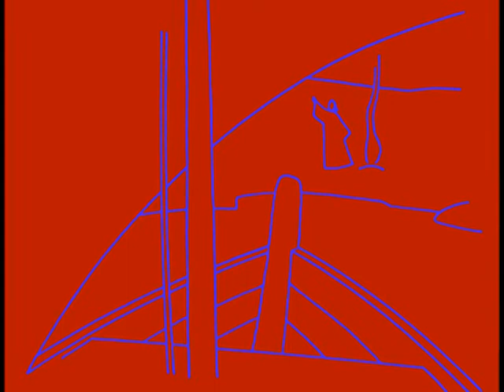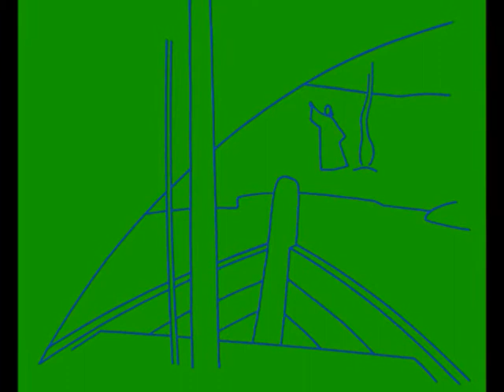Promesses - Comme Pierre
Comme Pierre, un jour,
Je t'ai rencontré,
J'ai vu ton amour,
J'ai tout quitté,

Comme Pierre avant,
Je m'appelais Simon,
Tout change maintenant,
J'ai gouté ton pardon !

Comme Pierre, alors,
J'ai trouvé ta présence
Plus précieuse que l'or,
J'ai trouvé la confiance.

Comme Pierre aussi,
Rempli de ton Esprit,
Un jour j'ai compris
Que tu es le Messie.

Mais, comme Pierre, un jour,
Quand tu t'es éloigné,
J'ai trahi mon amour,
Et je t'ai renié.

Comme Pierre, ce jour,
Je l'ai tant regretté,
Le coq chante, il fait jour,
Et alors j'ai pleuré...

Je t'ai retrouvé,
Toi le réssuscité,
Et nous avons parlé.

"M'aimes tu ?"
"Seigneur, tu sais que je t'aime."
"M'aimes tu ?"
"Seigneur, tu sais bien que je t'aime."
"M'aimes tu ?"
"Seigneur, tu sais toutes choses, tu sais que je t'aime."

Comme à Pierre, ce jour,
Tu m'as tout pardonné,
Dans tes deux mains percées

Comme Pierre, toujours,
Ne plus jamais te quitter,
Vivre jour aprés jour
De ta vie, de ta paix !